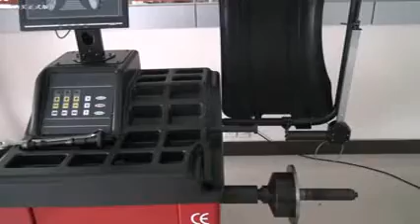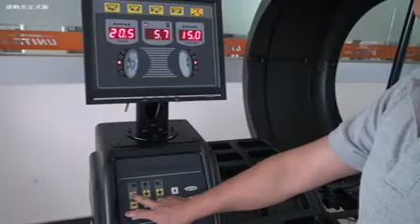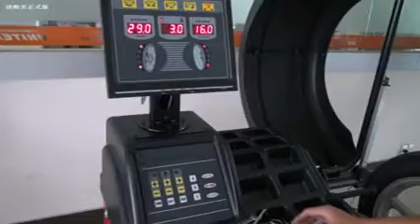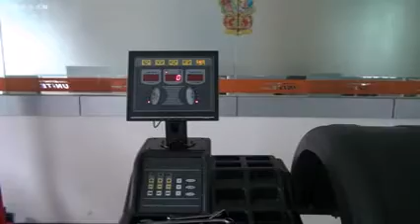DEMO OF WHEEL BALANCER MOTORCYCLE ADAPTER OPERATION.avi